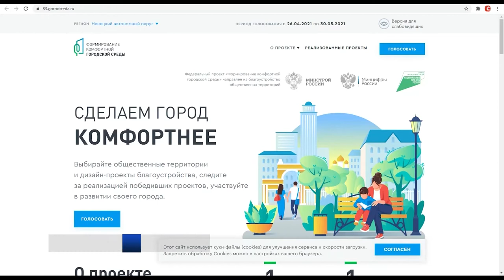ГОЛОСУЙ ЗА КОМФОРТНОЕ БУДУЩЕЕ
Голосование за комфортную городскую среду в рамках национального проекта "Жильё и городская среда" набирает обороты. Уже более полутора тысяч человек высказали свои предпочтения за понравившиеся объекты благоустройства. Журналисты и кураторы этих объектов посетили места, где планируется реализация проектов.